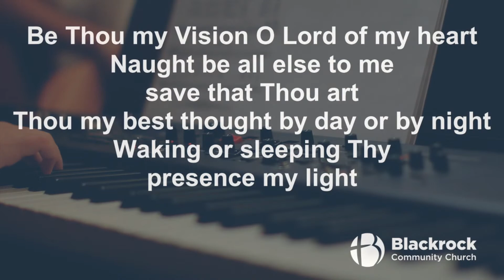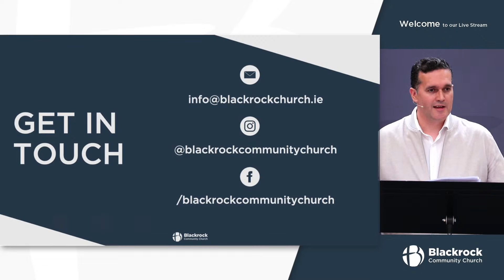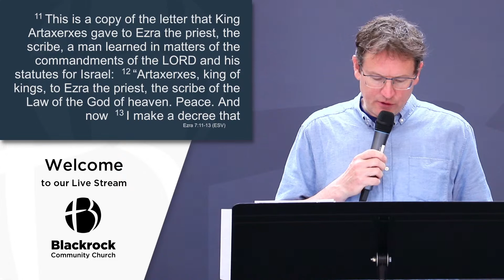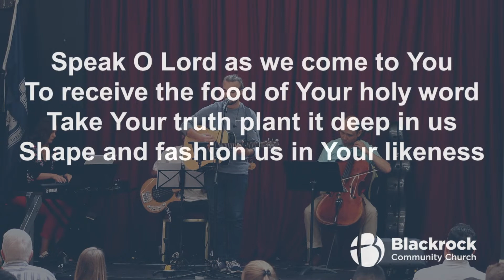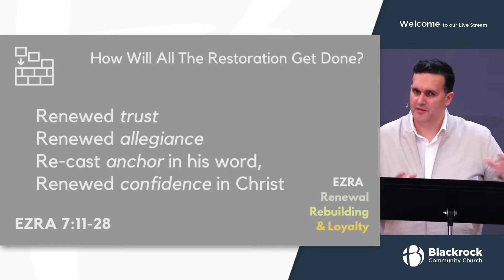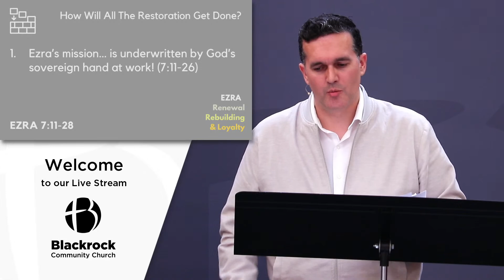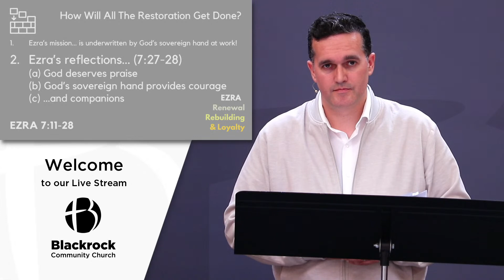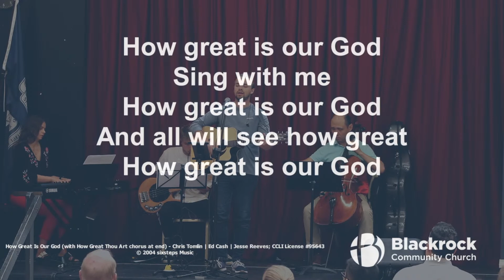Live: Ezra 7:11-28 | Sunday, 18 June @ 11am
Join us at 11am - live at St. Andrews College, here on Facebook, or on our website - as we look at  Ezra 7.